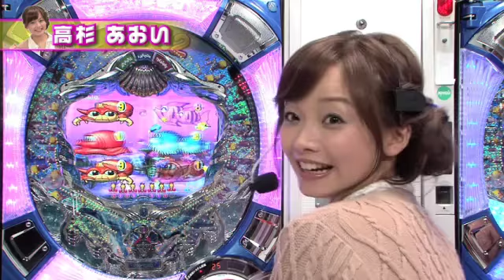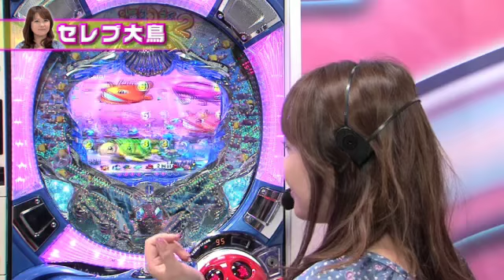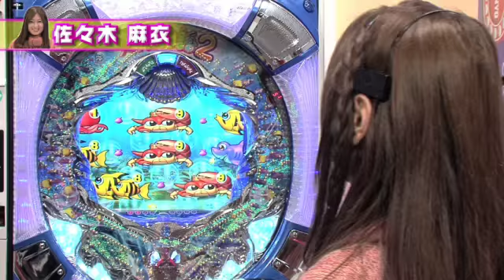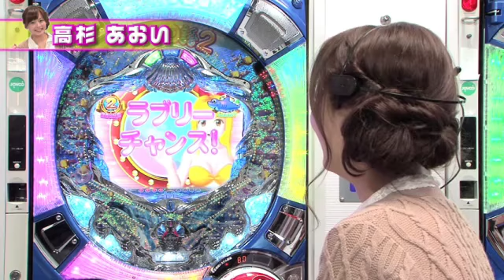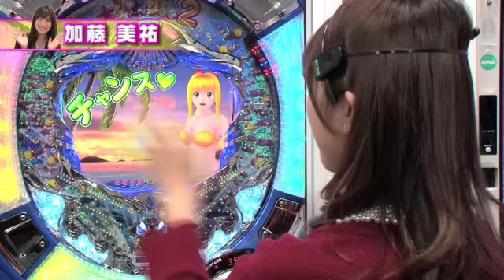大海2実機バトル映像「3回戦：ラグーンステージ」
新生5代目ミスマリンちゃん初参戦！ラグーンステージで魚群のアツさを体感するのは？